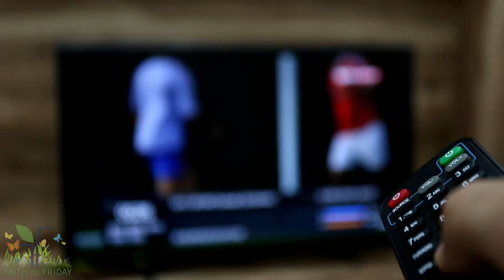Faith on Friday - Pick Something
It's time to get up and get moving. Flipping channels is great for TV,  but not for getting a successful life on track.